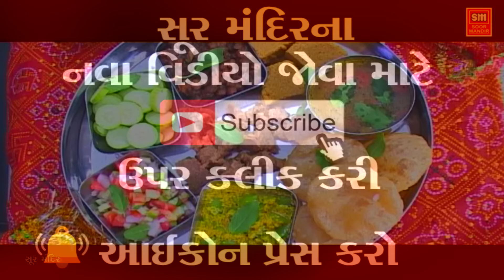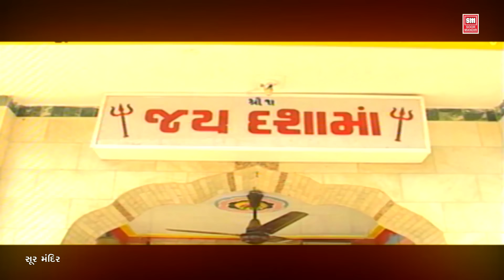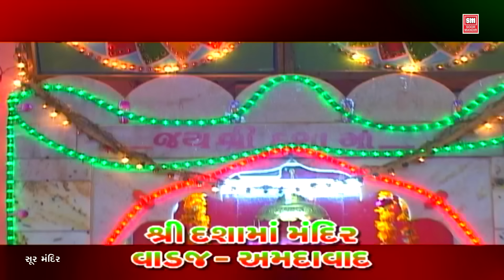દશામાંનો થાળ I Mara Hath Thi Jamadu I Dashama no Thal I Hemant Chauhan | Dashama Song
Song : Mara Hath Thi Jamadu
Album : Jay Dashama
Singer : Hemant Chauhan
Label : Soor Mandir